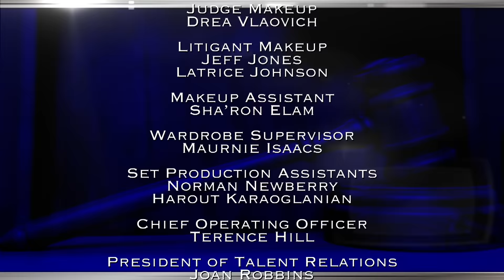The Verdict with Judge Glenda Hatchett: Talent Agent Adversity & Non-Operational Home Business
A couple accuses a talent scout of disrupting their marriage; Man sues his former landlord for the return of his security deposit.